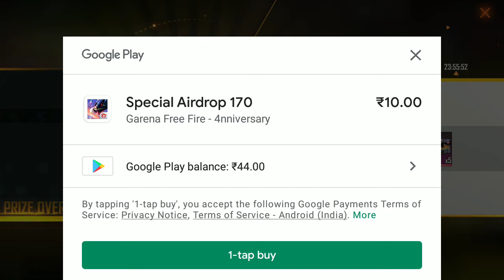FREE FIRE me airdrop kaise top up kare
airdrop kaise mare free fire me